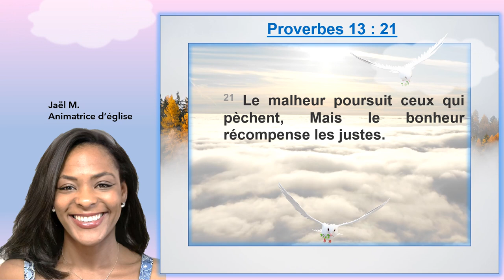Tu veux le bonheur ? Cesse de pécher. Louange Proverbes 13 : 21